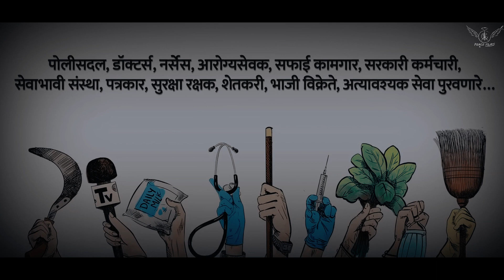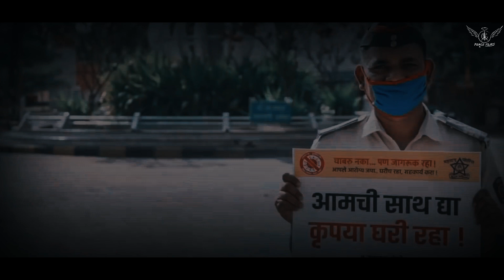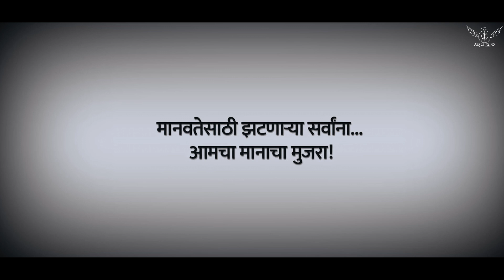Teri Mitti - Tribute | Doctor Police Cleaners | Akshay Kumar | B Praak | Kesari | Dance Cover Sachin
After Long Time Presenting the New dance cover On "Teri Mitti" song Tribute to, Police department, Doctors, Nurses, health workers,
government workers and officials, Non-profit organisations,
Volunteers, Security guards, Farmers, All essential vendors…
All those who are working for humanity!. Support to our Government and STAY HOME and STAY SAFE.
If you have suggestions on what song we should do next, message us in the comments section.

Video Produced By - Sachin Utekar's Dance Academy
PRODUCTION - PEACE FILMS
Contact to peace films.- 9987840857

Original song from the movie 'KESARI''

For More Details contact to - 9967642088

KEEP LOVING.
KEEP SUPPORTING.